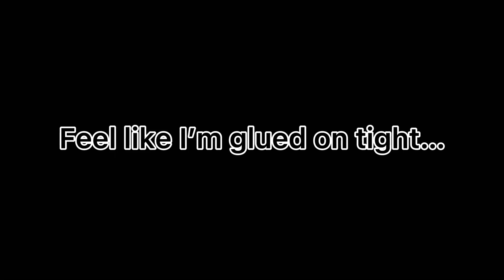Carousel Edit / Monty/Simon angst / AU